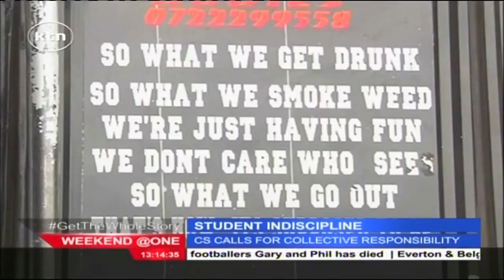Education Cabinet Secretary term up-surge in student indiscipline as “very unfortunate”.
Education Cabinet Secretary professor Jacob Kaimenyi has termed the latest up-surge in student indiscipline as “very unfortunate”. The C.S insists that the current state of affairs has been necessitated by a growing disconnect between parents and their children and has urged all stakeholders to join in efforts to ensure that students do not deviate from the path to success. Timothy Otieno reports.